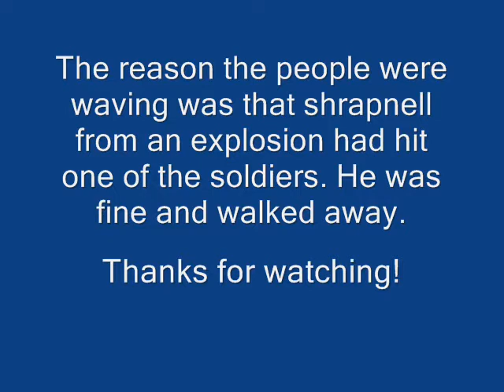War & peace show Vietnam battle Acident 26-07-09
Here is a video of the Vietnam battle at the war and peace show at the hop farm in kent.
Near the end you will see the re enacters waving there arms signalng fire to stop. This was because the explosion only moments earlier had caused shrapenal to hit one of there fellow members.
He was hurt but walked away and was checked out by the ambulance service. He was latter anounced to be fine. The show continued and the performance started again, all be it , one man down.